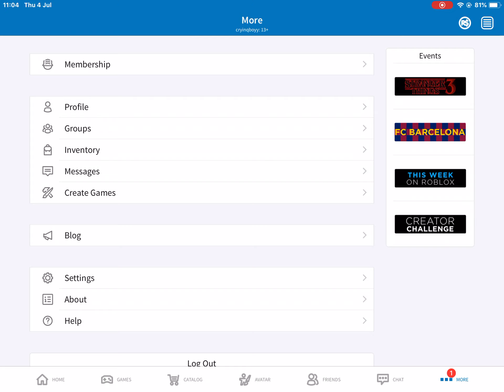PROMOCODE| How to get Dustin’s cap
Promocode is| HAPPYCAMPER